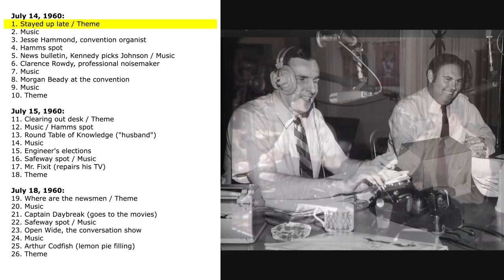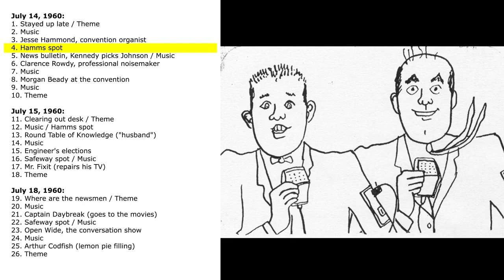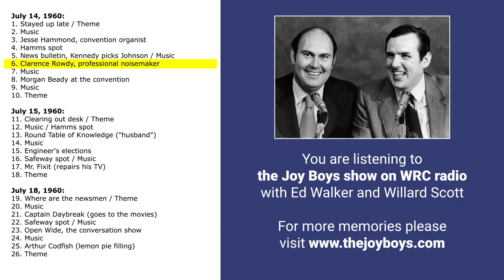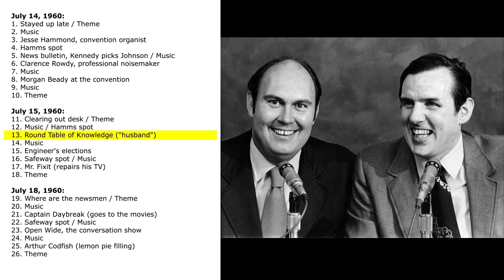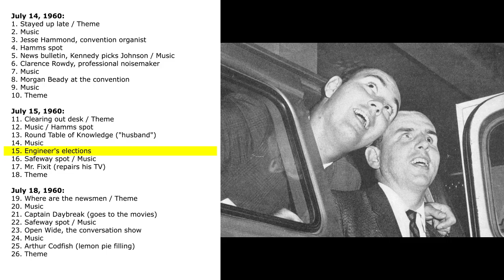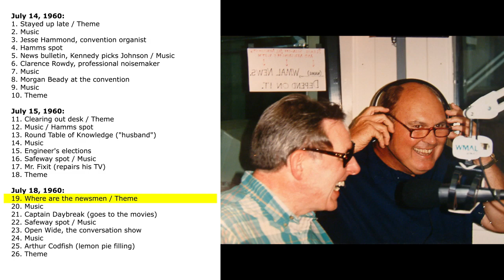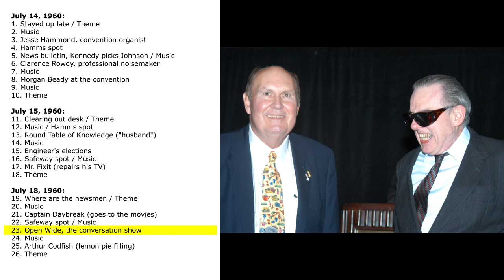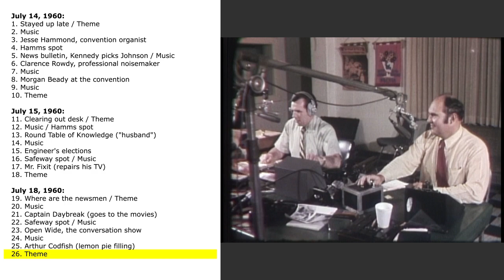July 14, 15, and 18, 1960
The Democratic National Convention was held this week in 1960. These shows include some political bits, plus a news announcement concerning Kennedy's choosing Johnson as his running mate.

July 14, 1960:
1. Stayed up late / Theme
2. Music
3. Jesse Hammond, convention organist
4. Hamms spot
5. News bulletin, Kennedy picks Johnson / Music
6. Clarence Rowdy, professional noisemaker
7. Music
8. Morgan Beady at the convention
9. Music
10. Theme

July 15, 1960:
11. Clearing out desk / Theme
12. Music / Hamms spot
13. Round Table of Knowledge ("husband")
14. Music
15. Engineer's elections
16. Safeway spot / Music
17. Mr. Fixit (repairs his TV)
18. Theme

July 18, 1960:
19. Where are the newsmen / Theme
20. Music
21. Captain Daybreak (goes to the movies)
22. Safeway spot / Music
23. Open Wide, the conversation show
24. Music
25. Arthur Codfish (lemon pie filling)
26. Theme

(JB240)